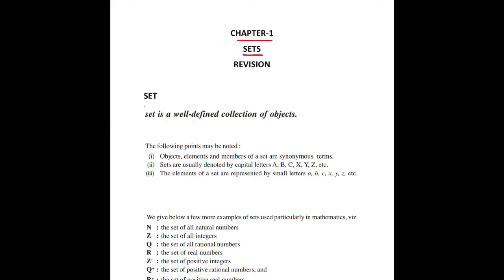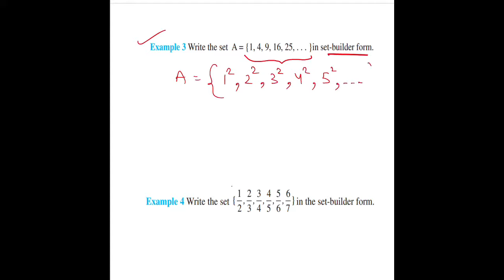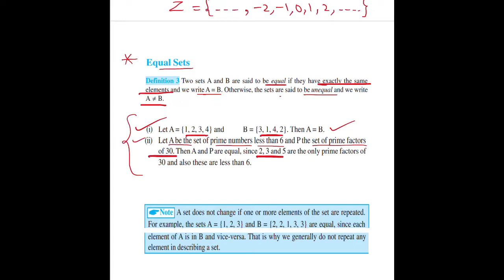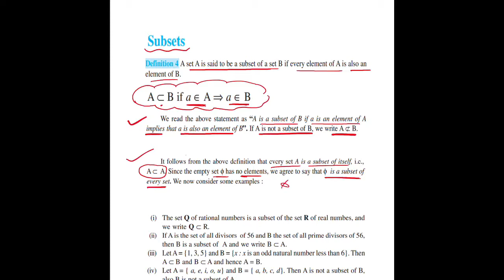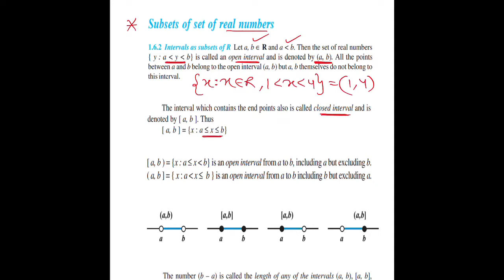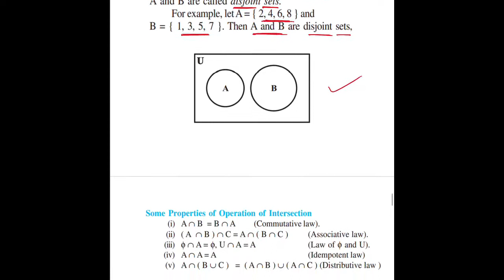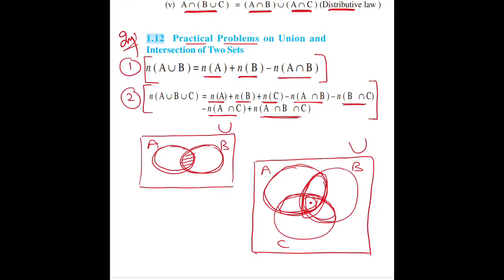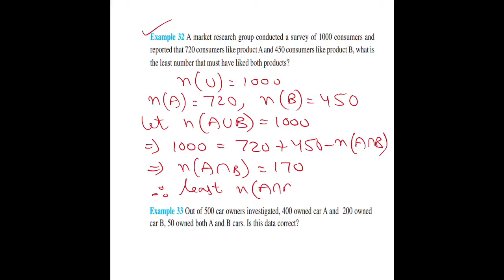SANJEEV KOHLI CLASSES | CLASS 11 | CHAPTER-1 | SETS ( REVISION )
In this video I will explain the concepts of chapter-1 SETS